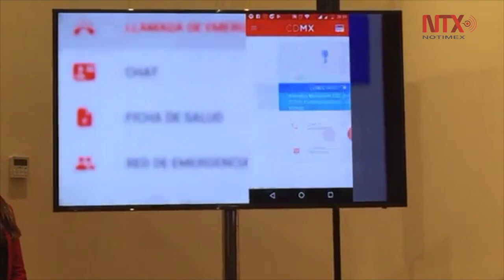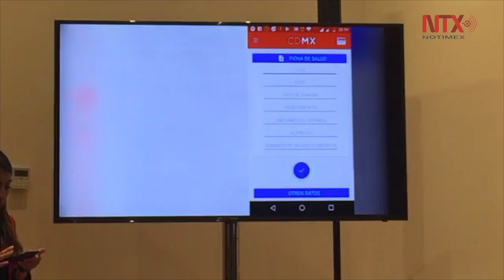Alerta sísmica estará integrada en la aplicación móvil 911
El jefe de Gobierno de la Ciudad de México, Miguel Ángel Mancera, anunció que a partir de este jueves, la alerta sísmica estará integrada a la aplicación móvil 911, desarrollada por el Centro de Comando, Control, Cómputo, Comunicaciones y Contacto Ciudadano de la Ciudad de México.